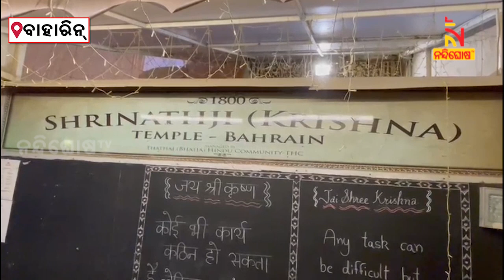ସୁଦୂର ବାହାରିନରେ ମହାପ୍ରଭୁଙ୍କ ରଥଯାତ୍ରା, ଗଡିଲା ରଥ | NandighoshaTV